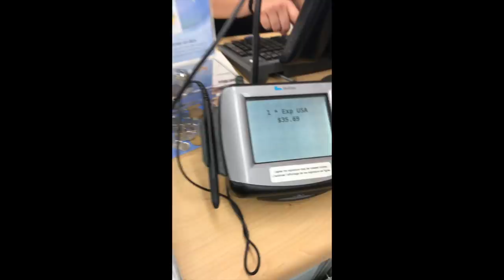THRIFT STORE SHOPPING | LOUIS VUITTON SIRIUS 50 LUGGAGE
SEND ME LETTERS OR WHATEVER YOU WANT
(TO BE OPEN IN A HAUL IF THATS OKAY)

WINNIPEG, MANITOBA
CANADA R2V2G8